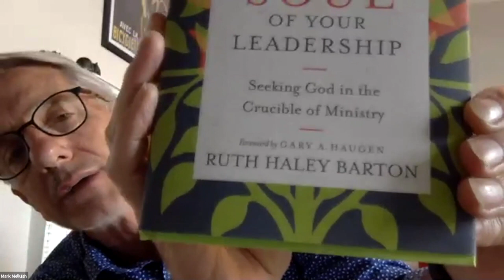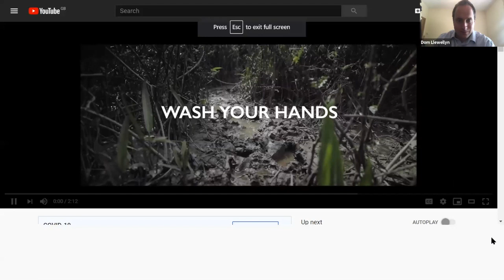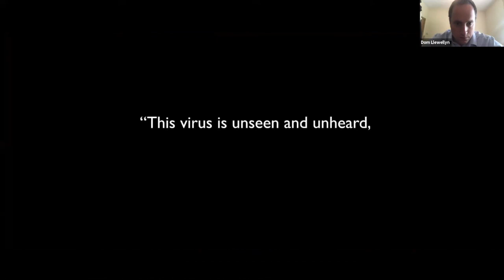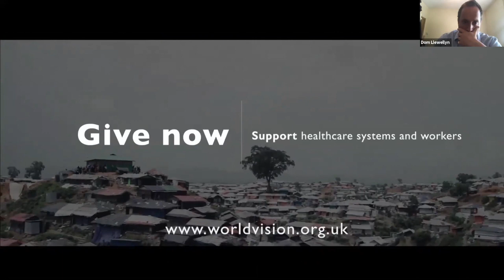Leader's Lunch with Mark Melluish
Mark Melluish joined us for a Leaders Lunch on 'Leading yourself, keeping fresh whilst under pressure’ in conversation with World Vision's Director of Public Engagement.